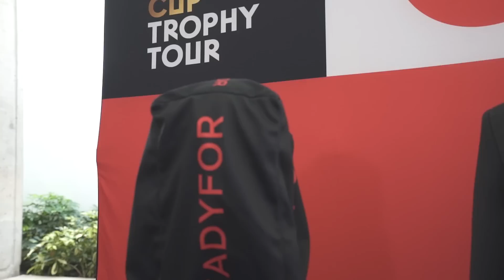Encuentros con el Presidente - Gira del Trofeo de la Copa Mundial FIFA